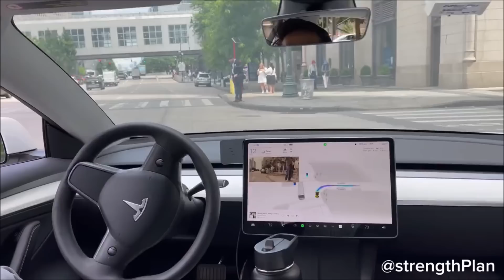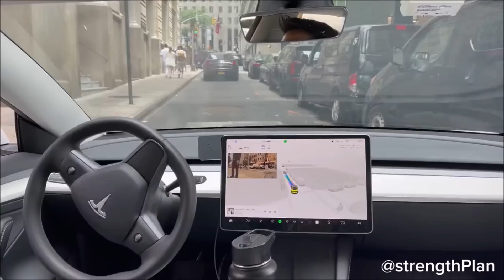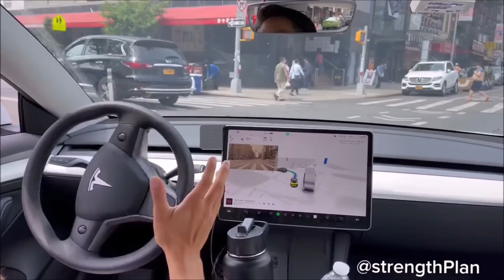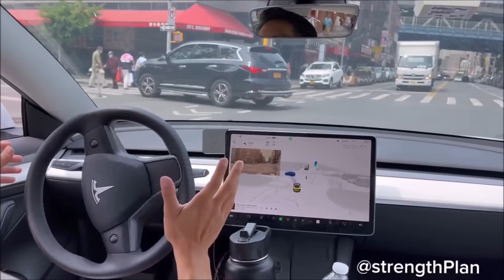Tesla Model 3 FSD Mesmerizingly Navigates Half of NYC Without Any Disengagement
A recent viral video by Twitter user @strengthPlan featuring a Tesla Model 3 LR with Full Self-Driving (FSD) beta effortlessly navigating the bustling streets of New York City has once again brought Tesla's autonomous driving capabilities into the spotlight. Combined with Tesla CEO Elon Musk's remarks at the VivaTech conference, where he reiterated the importance of autonomy for the company's future, this achievement further solidifies Tesla's commitment to revolutionizing the automotive industry.

Driving Tesla Model 3 with FSD Half of NYC with Zero Disengagements:

In the mesmerizing video shared by @strengthPlan, the Tesla Model 3 LR with FSD beta autonomously traverses FDR Drive to reach the financial district in New York City, covering a significant portion of the city without any disengagements. This remarkable demonstration of Tesla's advanced autonomous technology showcases the progress the company has made in achieving its goal of fully self-driving vehicles.